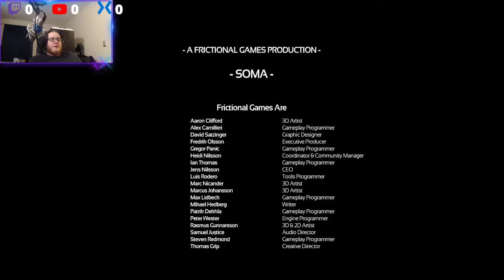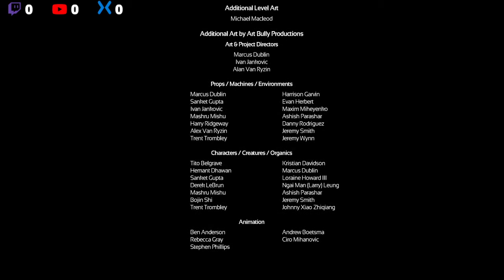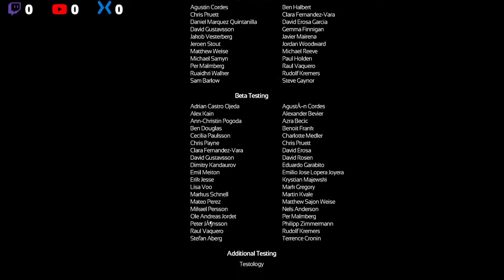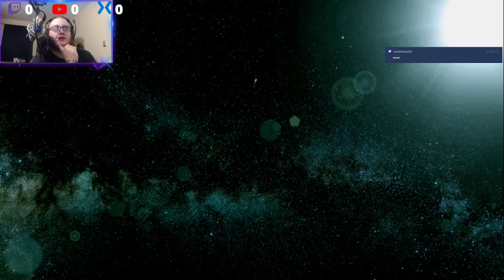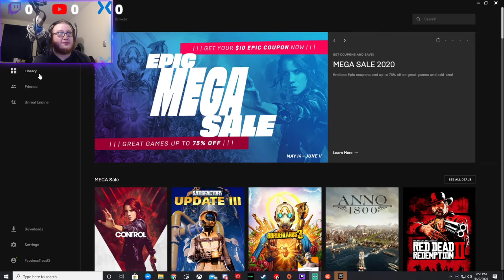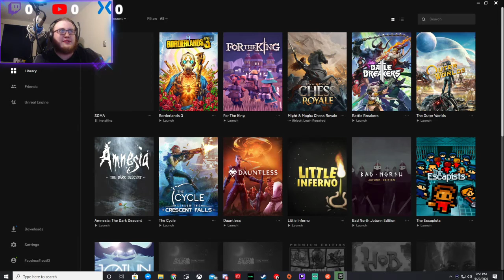SOMA END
Soma is a horror game that scared the ACTUAL piss out of me!
it was hard, it was stressfull, and it was SCARY!!!

Suggest what else to play in the comments!!!